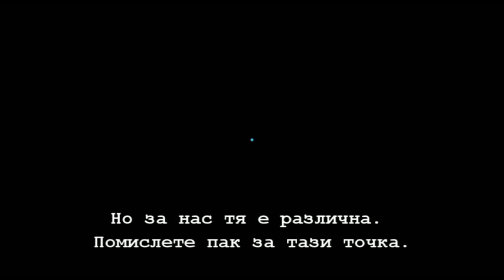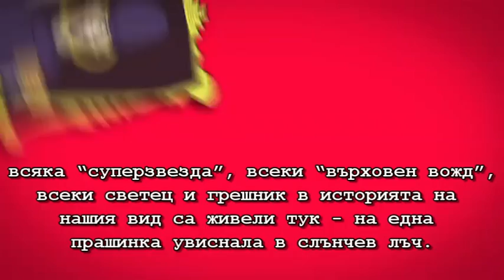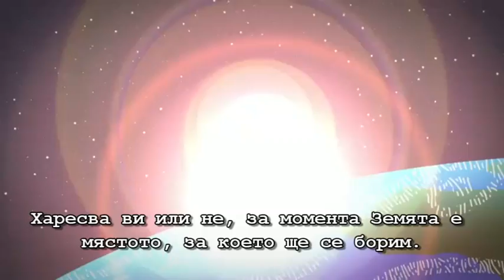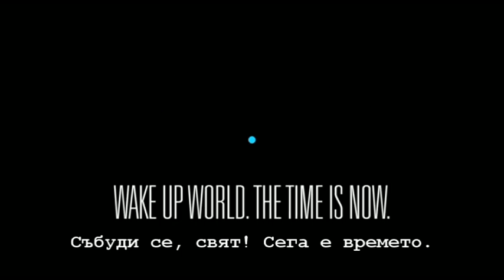Бледа синя точка - анимация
През 1990-та година космическият апарат Вояджър 1 е на около 6 милиарда километра от Земята и заснема от това огромно разстояние нашата планета. Вдъхновен от тази снимка, през 94-та Карл Сейгън пише книгата "Бледата синя точка". Уводът към нея е вдъхновението за това клипче.